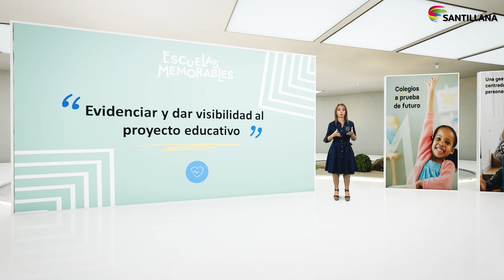Anabel Valera en EscuelasMemorables | SANTILLANA LATINOAMÉRICA